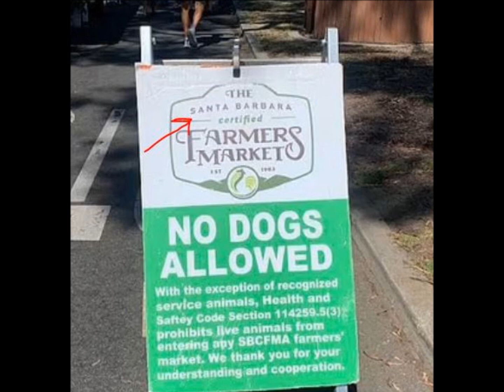Meghan Markle and her dog in the tabloids again but you won't believe what they did this time.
meghan the duchess of sussex was accused of bringing her dog guy to the food market in montecito. the tabloids posted a no dogs alowed sign at the entrance of the famers market.